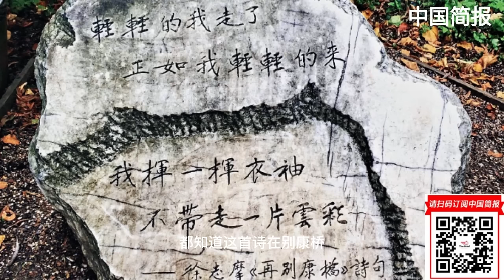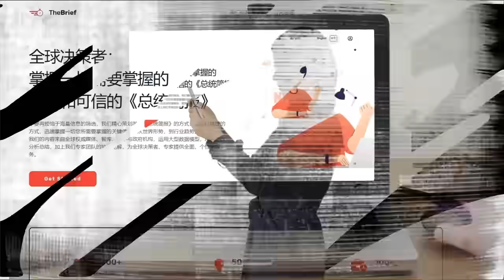傅晓田怎麼進的劍橋，又怎麼弄了个傅晓田花园？秦刚失踪后英国高级外交官推迟中国之行；北京吹暖风，中国企业家并不买账；首席执行官表示，美国扩大对中国芯片的限制，英特尔可能会“减少工厂建设”